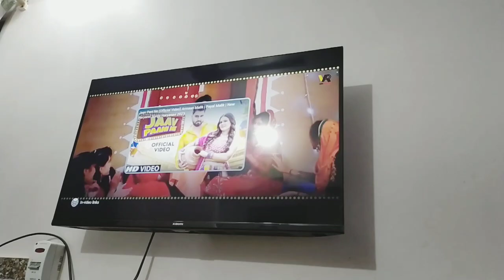दशहरा का मेला/देखो मेले में क्या-क्या जीता?dashehra